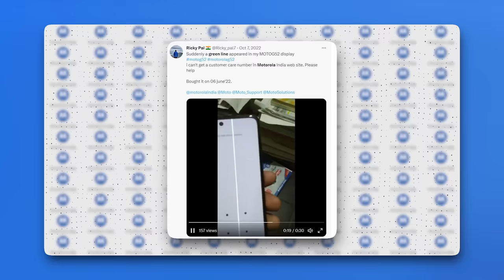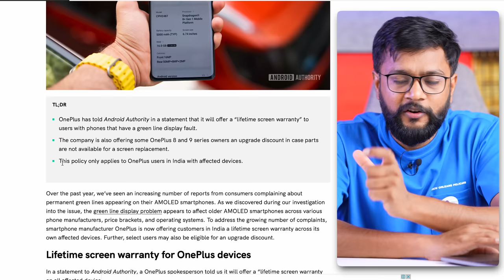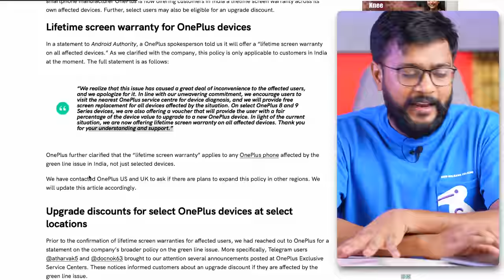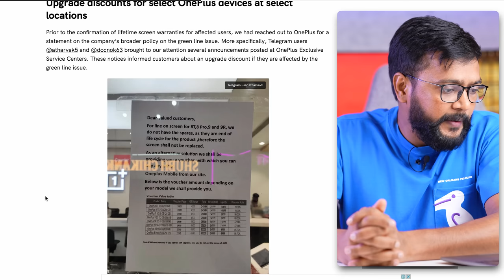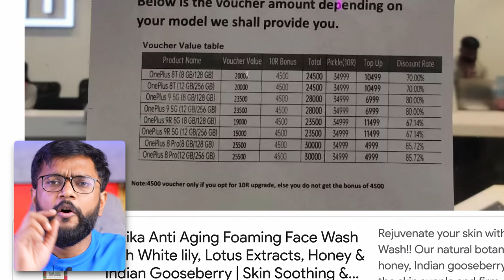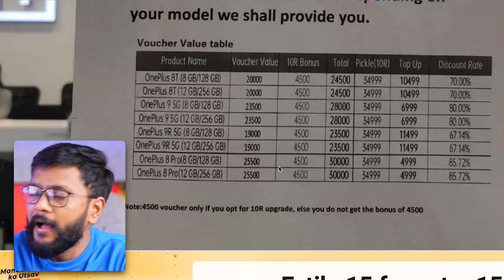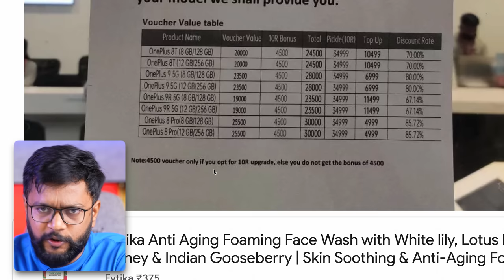Good News From OnePlus - Must Watch !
Finally a good News for Oneplus users who is facing green line or pink line amoled display problem with devices like Oneplus 8T, Oneplus 8 pro, Oneplus 9R etc